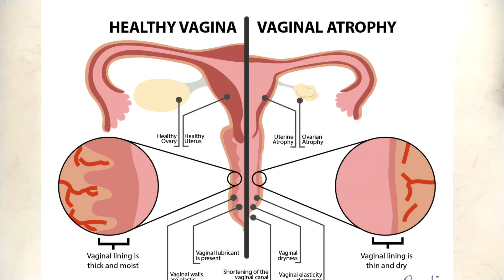Relation ke samay Dard hone ke karan or Upay || Sambandh Bnaate samay dard hona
Today Topic: Relation ke samay Dard hone ke karan or Upay || Sambandh Bnaate samay dard hona ||

Safe Days || Pregnancy nahi hogi en dino👇🏼

Ghar par PREGNANCY TEST kaise kare?

my Another Channel Link's:

"Hema Mahara Vlogs"